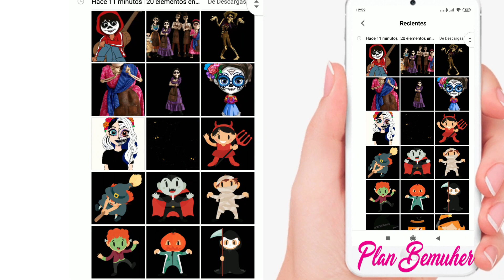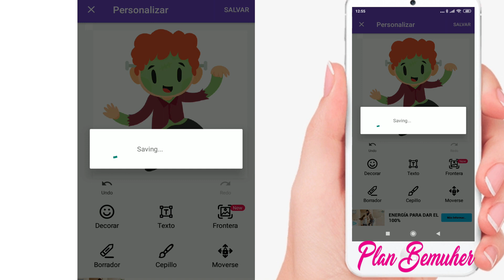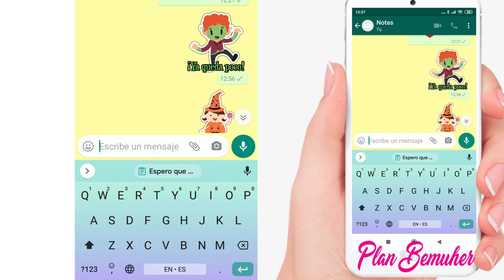STICKERS PARA WHATSAPP DE HALLOWEEN | Boo...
¡Hola amigos! ¿Qué tal? Hoy os muestro la idea de hacer nuestros propios stickers de halloween para whatsapp. Es una excelente idea para compartirla con nuestros familiares, amigos o alumnos en las clases virtuales de whatpsapp ¡Muak!